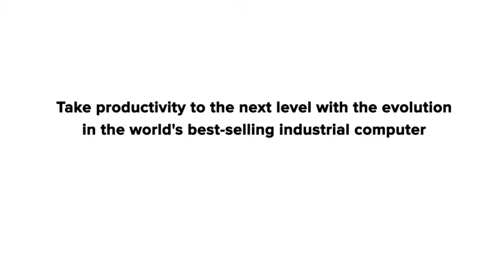MC9300 Handheld Mobile Computer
Learn about the MC9300 handheld mobile computer, the ultimate Android ultra-rugged mobile computer from Zebra Technologies.